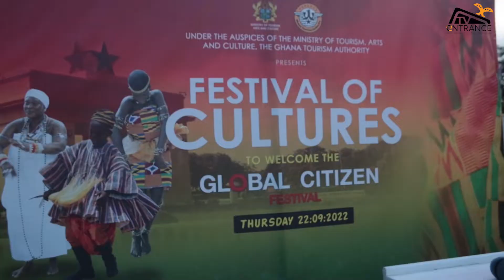FESTIVAL OF CULTURES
FESTIVAL OF CULTURE is a festival hosted by Ghana Tourism Authority (GTA), that celebrated to welcome Global Citizen Festival in GHANA